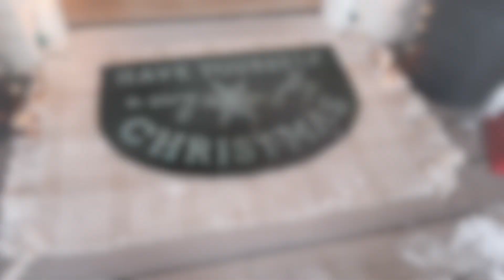🎄NEW🎄CHRISTMAS HOME TOUR 2023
BEDDING VIDEOS:

Tree Drink dispenser
Snowflake trivet
Red plates
Tree cutting board (similar)
Snow Flakes big
Snow Flake small
Mini Lamp
Sugar and Flour Canister-
Black reindeer

Bells on chairs
Candle sticks
Table runner (similar)
Star Garland

Check Blanket
Red Pillow
Star Garland
Tree pillow

MASTER
SHEETS:
WHITE COMFORTER
BROWN BLANKET
EURO PILLOWS-
TREE PILLOW:
HOME BODY BOOK
LIZ MARIE BOOK
BAMBOO SHADES
BASKETS IN CLOSET
Gray bins
Acrylic bins

GIRL BEDROOM

ORNAMENTS AND RIBBON- HOBBY LOBBY
ART ABOVE BED: sold out